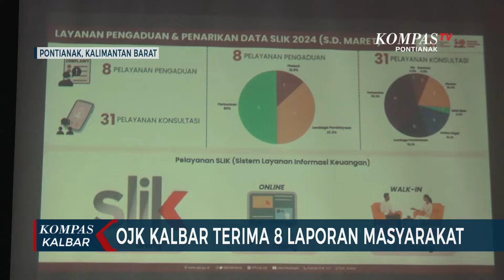OJK Kalbar Terima Banyak Laporan Kerugian Perbankan & Investasi Sepanjang 2024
PONTIANAK, KOMPAS.TV - OJK Kalbar Terima Banyak Laporan Kerugian Perbankan & Investasi Sepanjang 2024